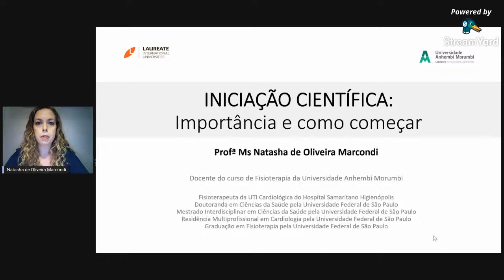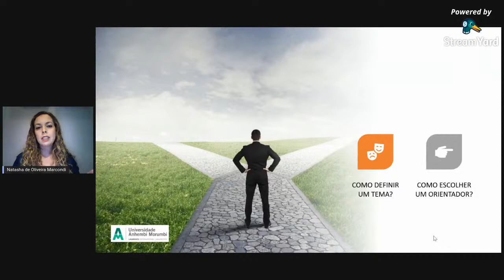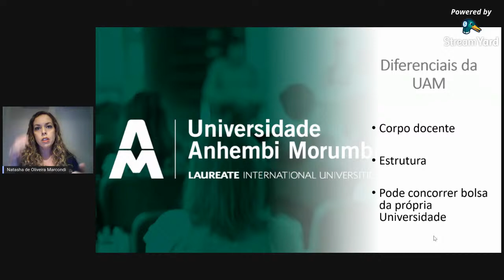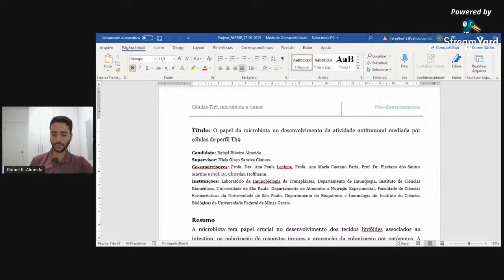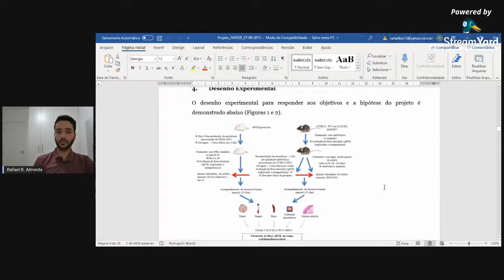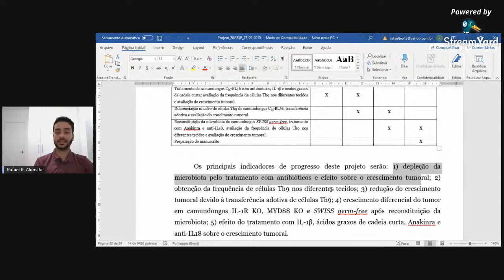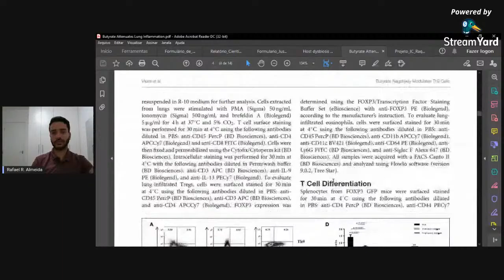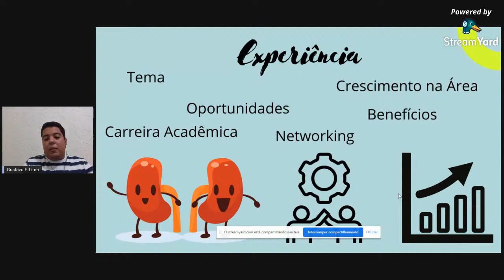Workshop de Iniciação Científica